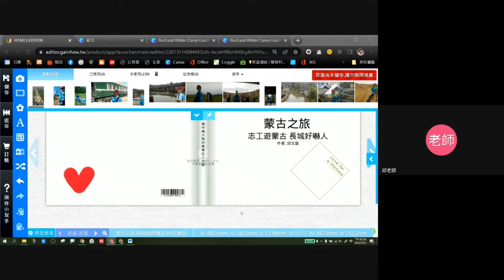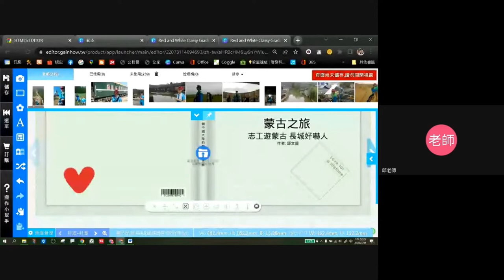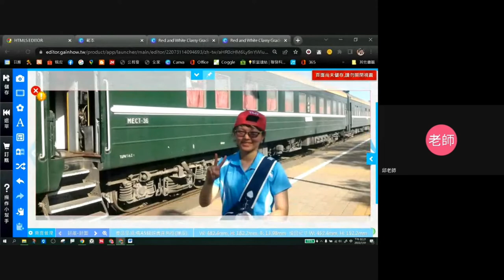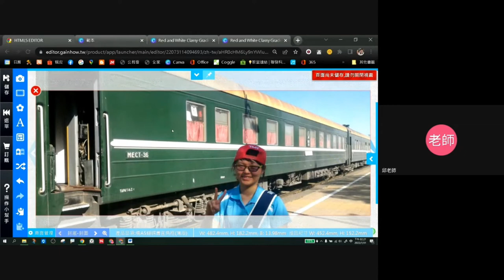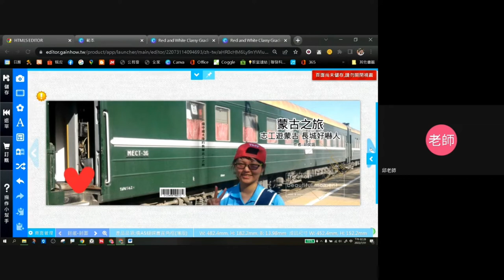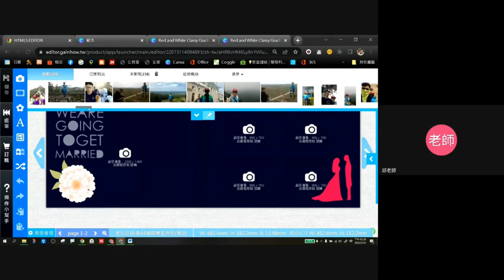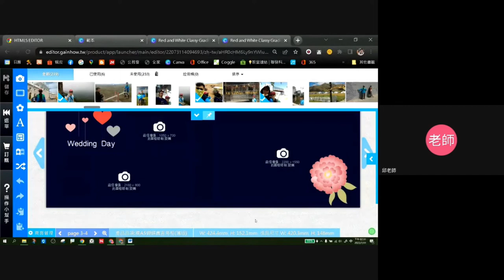1110731線上美編雲端出版-14-編輯相片書練習